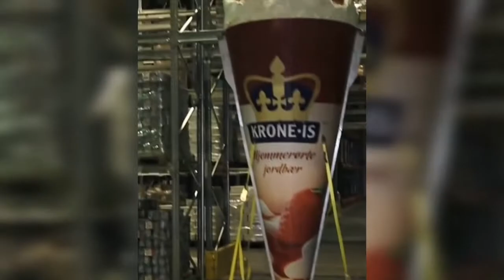World Tallest ice cream cone 🍦 3.08 m (10 ft 1.26 in) by Hennig-Olsen & Trond L Wøien 🇳🇴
The tallest ice cream cone measures 3.08 m (10 ft 1.26 in) in height and was achieved by Hennig-Olsen Is AS and Trond L Wøien (both Norway) at Kristiansand, Norway, on 26 July 2015.

The complete ice cream cone consisted of a wafer cone (95.85 kg), chocolate lining (60 kg), ice cream (1,080 litres) and jam (40 kg) and, after being measured in the factory freezer, was carried below a helicopter to be distributed to attendees at the Tall Ships Race event in Kristiansand Harbour.
The Guinness World Records official site with ultimate record-breaking facts & achievements